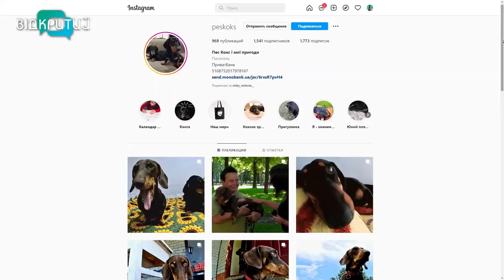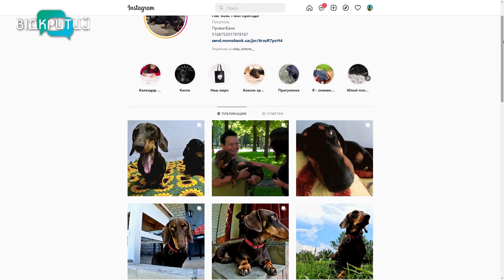У Дніпрі двоє собак на власних сторінках у соцмережах збирають на автівку військовим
Зараз кожен з нас наближає перемогу України. Але ви колись бачили, як це роблять собаки? Який контент там постять, і скільки грошей зібрали? Дивіться у наступному сюжеты _______________________________________________